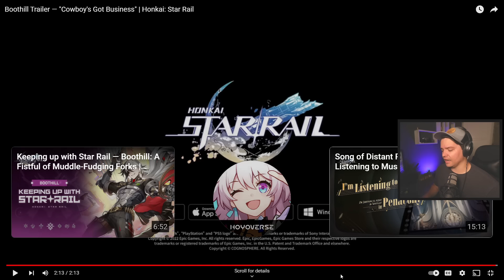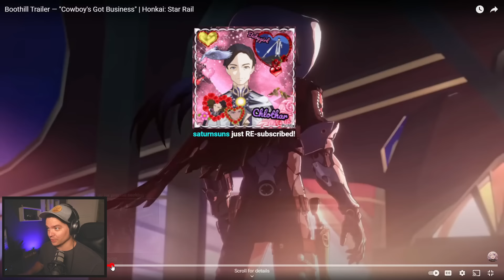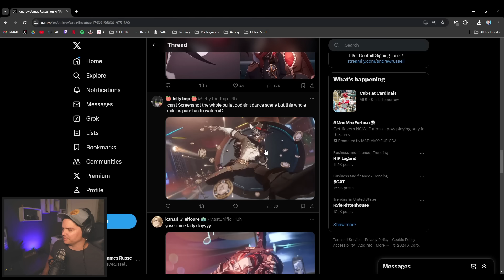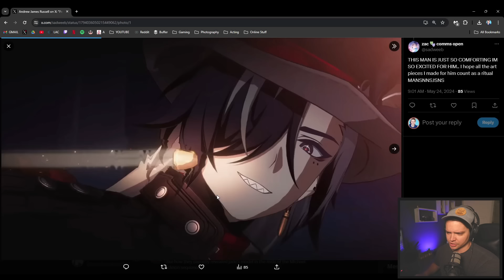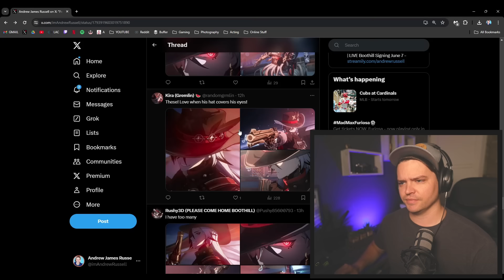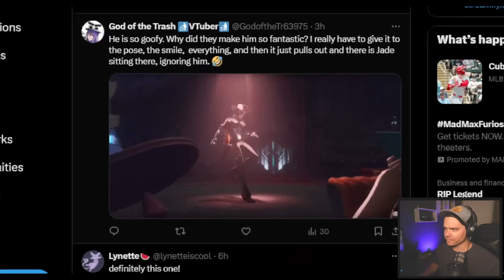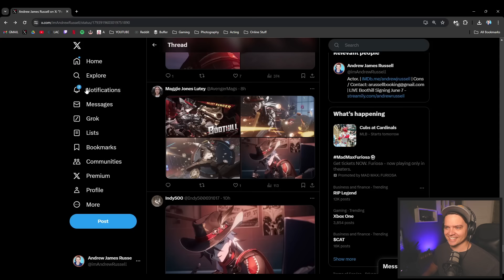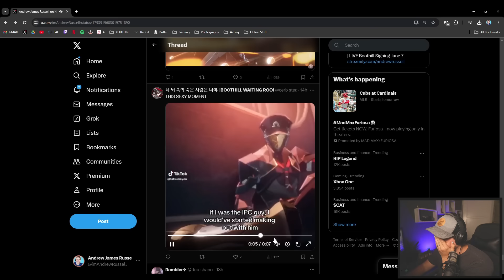Boothills VA Reacts to Boothills Trailer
React to boothill's trailer and favorite screen shots from the community!

☆LINKS☆
I am a professional Actor/Voice Actor from the Los Angeles ! I recently decided to have fun by recording some playthroughs for YouTube and streaming on Twitch!